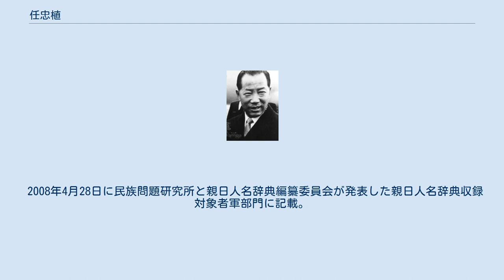任忠植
任 忠植（イム・チュンシク、임충식）は大韓民国の軍人、政治家。
朝鮮戦争開戦時の第18連隊長。
創氏改名による日本名は石川貞吉。
 1922年4月、全羅南道海南郡に生まれる。
1936年、延吉中学校卒業。
1941年、間島特設隊に入隊（特設隊3期生）。
歩兵第2連第1排中士班長。
 1946年2月、第4連隊に入隊し、6月に警備士官学校第1期卒業、任少尉（軍番121番）、第3連隊の創設に参加。
 1948年6月、第6連隊大隊長。
1949年3月、第12連隊長。
1949年9月、太白山地区戦闘司令部参謀長。
1949年11月に第18連隊長。
1950年4月、歩兵学校に入校。
 朝鮮戦争が勃発すると連隊長に復帰。
第18連隊は議政府方面に投入され辛酸を嘗める。
その後、平沢-鎮川-清州-報恩-義城道沿いに遅滞行動を展開した。
1950年8月、大佐に昇進。
杞渓・安康の戦いで勇戦。
 1951年2月、第18連隊の配属が首都師団から第3師団に変更。
同年4月、第7師団副師団長。
同年6月、第2師団副師団長。
 1952年9月、第7師団長。
准将に昇進。
 1953年8月、憲兵司令官。
同年12月、陸軍本部人事局長。
 1955年、第1師団長。
 1956年11月、第2師団長。
 1957年5月、第6軍団長。
 1958年、国防大学院卒業。
 1959年6月、陸軍本部軍需参謀次長。
同年10月1日、任少将。
 1960年1月、陸軍本部人事参謀副長。
 1961年、第2軍参謀長、第2訓練所長。
 1962年2月、任中将。
同年3月、第5軍団長。
 1963年12月、国防部人材次官補。
 1965年4月、陸軍参謀次長。
 1967年4月、合同参謀議長、任大将。
 1968年8月、予備役編入。
同年9月、国防部長官。
 1971年、第8代国会議員（海南区、民主共和党）。
 1973年、第9代国会議員（海南区、民主共和党）。
 1974年、死去。
 2008年4月28日に民族問題研究所と親日人名辞典編纂委員会が発表した親日人名辞典収録対象者軍部門に記載。